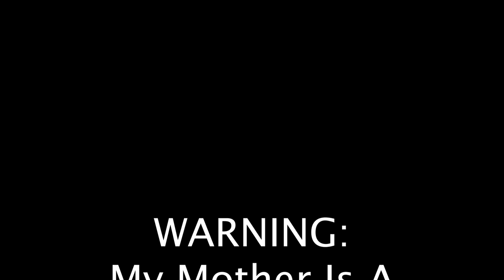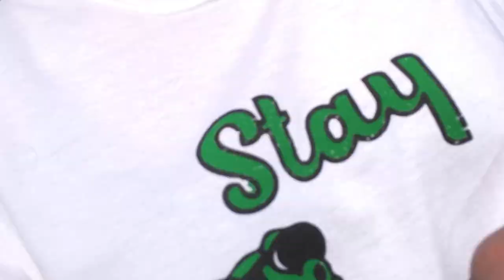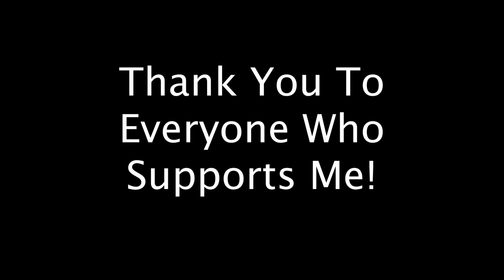COLLEGE GRADUATION! I DID IT!!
I DID IT! I graduated from UNO! I couldn’t have done it without the support of my friends and family! Thank you to everyone who has supported me! Along with graduation, I celebrated and moved out of my dorm!

Never let anything stop you, keep that smile on your face, and keep rollin!